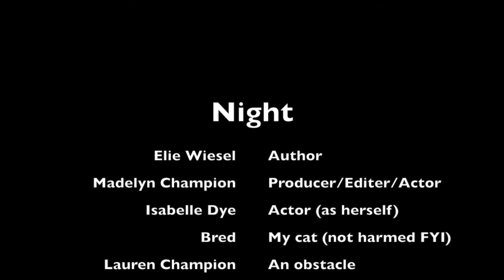NIGHT BY ELIE WIESEL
This video is about NIGHT BY ELIE WIESEL